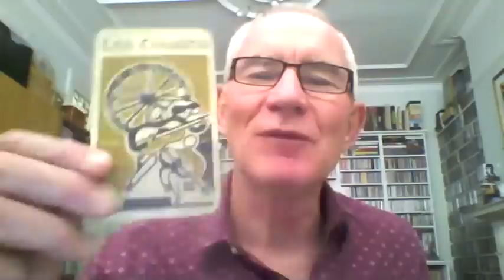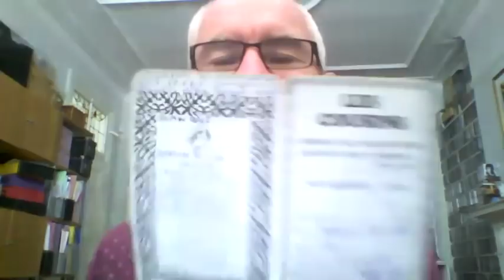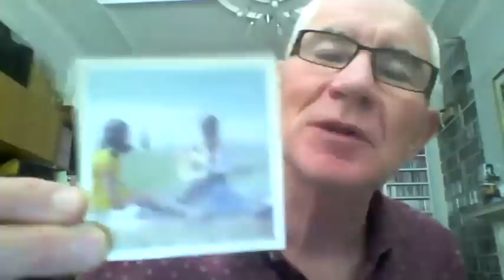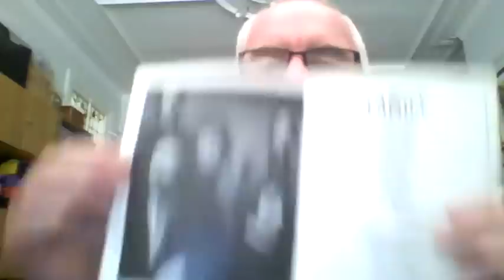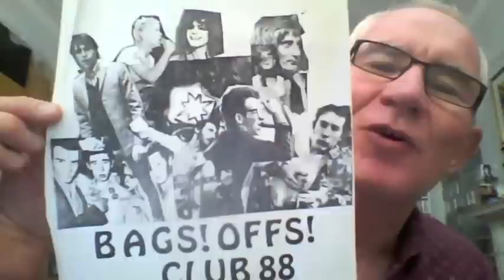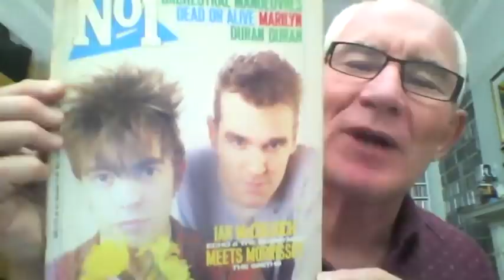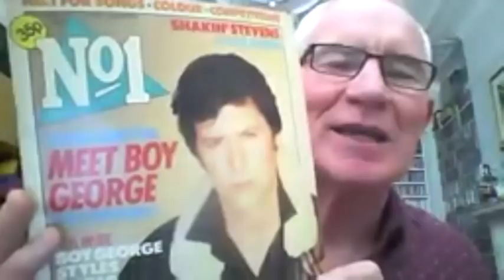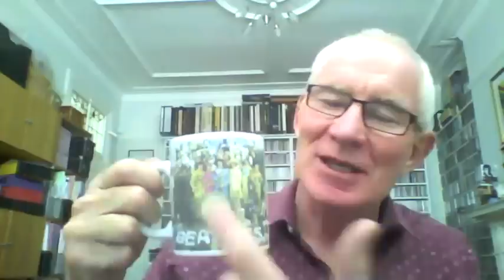Mark Cooper: the colourful times of "TV's Mister Music"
Writer, rock film-maker and the man behind Later, old pal Mark Cooper on folk all-nighters at Les Cousins, Nirvana on Top Of The Pops, hitching to a Tom Petty interview, the Pistols' last stand, Jay-Z and Jah Wobble getting arsey, air travel with Morrissey, radio payola, 40 yards in a limo with A Flock Of Seagulls and Bowie: the Wilderness Years.